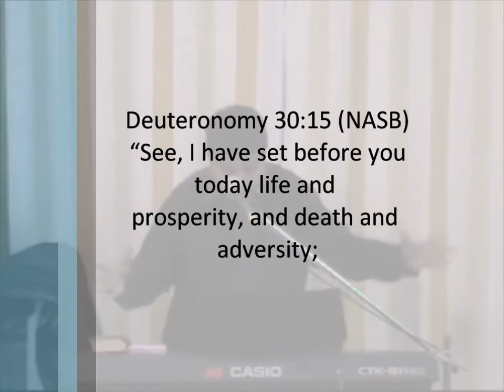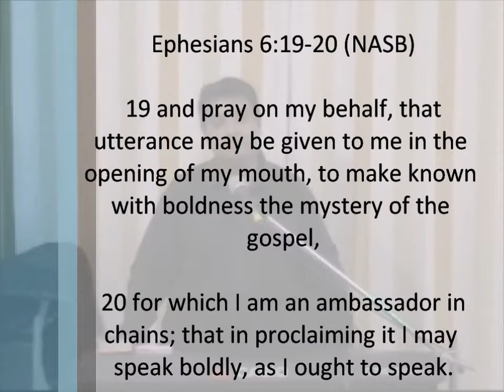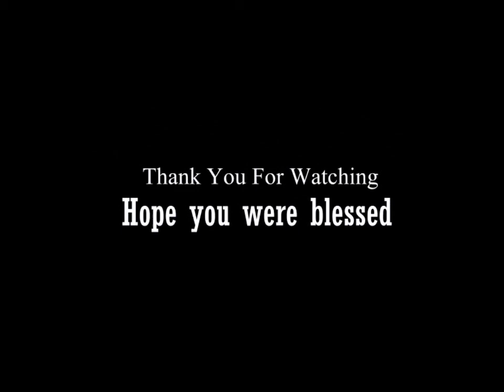The Gracious Torah